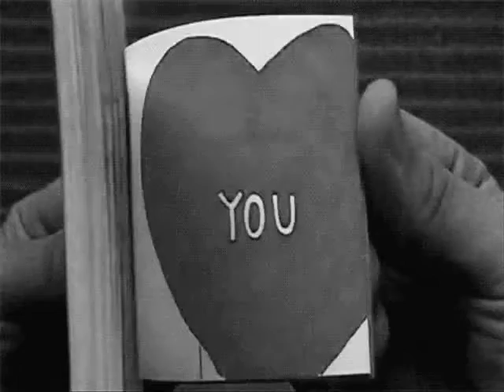MIXED UP CRAZY LOVE©markmarvinmusic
When your young and in love it can be a roller coaster ride. One minute they love you, the next minute they hate you and wish you were dead. lol. isn't love grand!